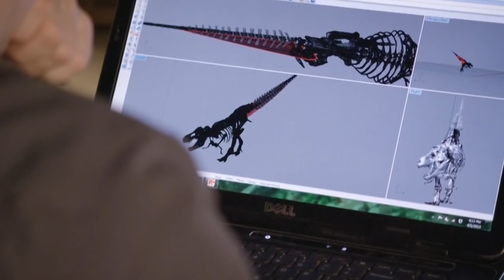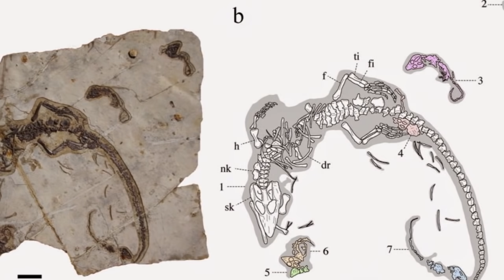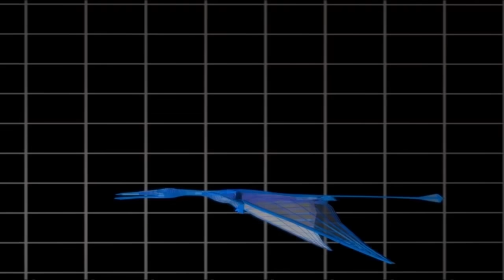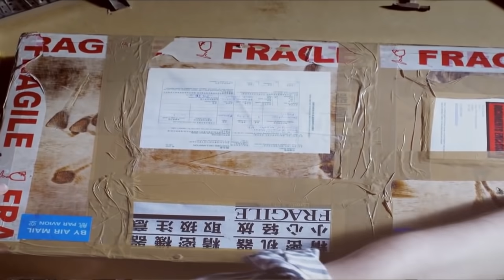Мифы о динозаврах, в которые мы верим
В последние десятилетия палеонтология активно развивается, год от года появляются новые данные, в общем, о динозаврах мы знаем уже больше, чем о некоторых живущих сегодня на планете животных. С новыми знаниями, как не прискорбно, приходят и новые заблуждения.  Поэтому в этом видео я попытался развеять самые приевшиеся мифы о динозаврах.

1. Про "слабые" лапы Тираннозавра

2. Не все рептилии являются динозаврами

3. Чуть-чуть про следы от хвостов (остальное легко гуглиться)

5. Про первых рептилий главенствующих до динозавров

9. Все виды динозавров существовали одновременно(Нет)